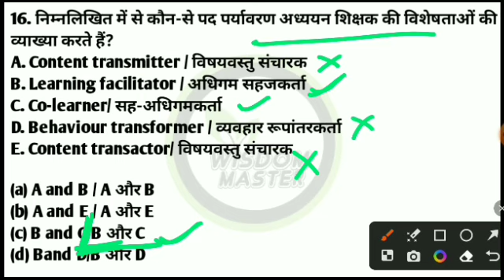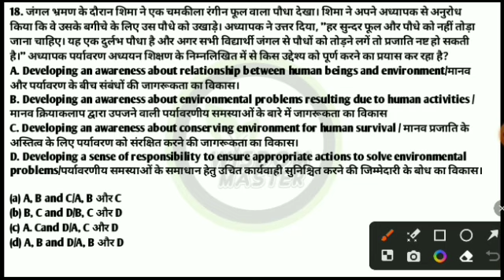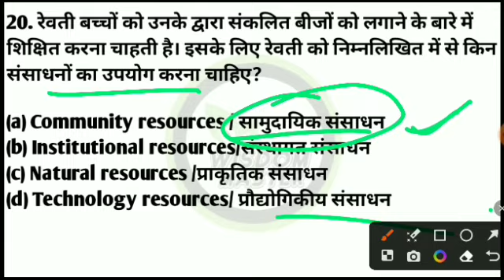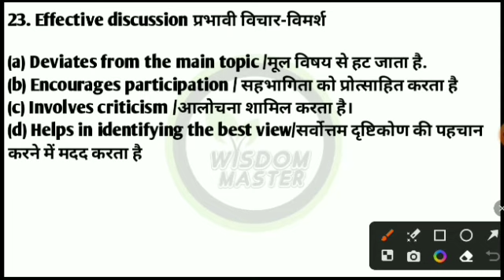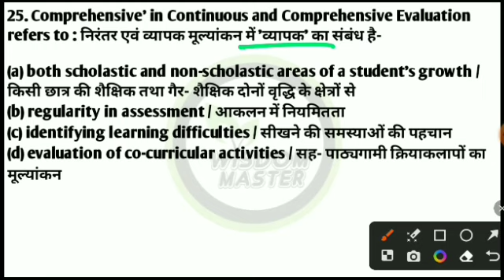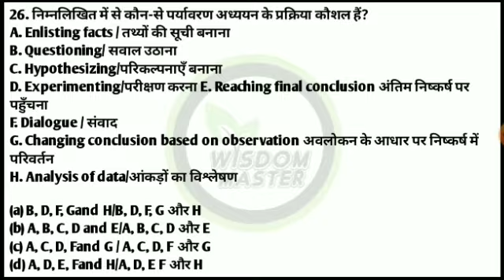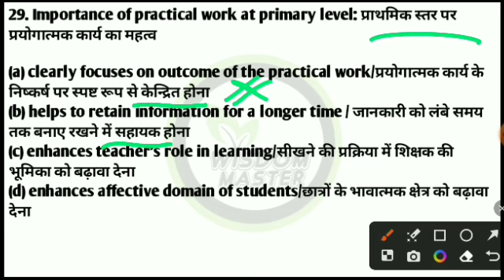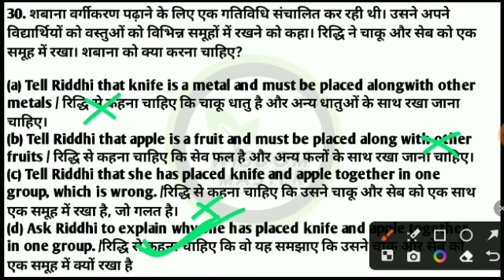ctet evs paper 17 january 2023 paper part 2 | ctet evs previous year questions | ctet evs pedagogy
wisdom
chandra institute allahabad
chandra institute allahabad ctet
ctet 2024
ctet classes
ctet environment previous year
ctet evs ncert class 3 45
ctet evs question paper 2023
ctet exam city allotment 2023
ctet form fill up 2023
ctet guruji world
ctet previous year question paper
evs
evs ctet
evs ctet 2022
evs ctet marathon
evs ctet mock test
evs ctet paper 1
evs ctet previous year paper
evs marathon by himanshi singh
let's learn
let's learn evs
ncert class 5 evs chapter 1
ncert evs class 3 4 5
pedagogy ctet
question answer
sachin academy ctet 2023
sachin academy evs questions
sachin sir live class
एनसीईआरटी बुक
evs ncert ctet
evs ncert for ctet paper 1
evs ncert summary by himanshi
evs pedagogy for ctet
ctet ka exam kab hoga
evs ctet ncert
environment for ctet
paryavaran for ctet hindi
ncert evs
ncert book all chapter
ncert book 2023
ncert
ctet evs 2023
evs ncert book
evs
ctet evs ncert class 3 chapter 1,2,3
ctet evs ncert class 3 chapter 4,5,6
ctet evs ncert class 3 chapter 7,8,9
ctet evs ncert class 3 chapter 10,11,12
ctet evs ncert class 3 chapter 13,14,15
ctet evs ncert class 3 chapter 16,17,18
ctet evs ncert class 3 chapter 19,20,21
ctet evs ncert class 3 chapter 22,23,24
ctet evs ncert class 4 chapter 1,2,3
ctet evs ncert class 4 chapter 4,5,6
ctet evs ncert class 4 chapter 7,8,9
ctet evs ncert class 4 chapter 10,11,12
ctet evs ncert class 4 chapter 13,14,15
ctet evs ncert class 4 chapter 16,17,18
ctet evs ncert class 4 chapter 19,20,21
ctet evs ncert class 4 chapter 22,23,24
ctet evs ncert class 4 chapter 25,26,27
ctet evs ncert class 5 chapter 1,2,3
ctet evs ncert class 5 chapter 4,5,6
ctet evs ncert class 5 chapter 7,8,9
ctet evs ncert class 5 chapter 10,11,12
ctet evs ncert class 5 chapter 13,14,15
ctet evs ncert class 5 chapter 16,17,18
ctet evs ncert class 5 chapter 19,20,21,22
ctet evs ncert class 3 4 5
ctet evs ncert class
ctet evs ncert 2022
ctet evs
ctey evs pedagogy
ctet evs
evs ncert notes for ctet class 3 4 5
ctet ncert book
ctet ncert book in hindi
evs ctet ncert
evs ctet
ctet evs
ctet evs 2022
evs marathom
evs for ctet
evs ctet marathon class
ctet evs ki taiyari kaise kare
ctet ncert evs kaise padhe
evs kaha se padhe ctet 2022
envirmental studies ctet 2022
ctet environmental studies
ctet environmental studies in hindi
ctet environment
ctet environmental syllabus in hindi
ctet environment pedagogy
ctet environment previous year question paper
ctet environment class
ctet environment marathon class
ctet environment class ncert book
paryavaran adhyayan ctet
paryavaran adhyayan class 2
paryavaran adhyayan class 3
paryavaran adhyayan class 4
paryavaran adhyayan class 5
paryavaran adhyayan ctet 2022
evs
ctet evs
evs ctet
ctet environmental studies
ctet environment
ctet environment pedagogy
ctet environment class
paryavaran adhyayan ctet
ctet evs ncert practice set
evs practice set
evs fact
evs pedagogy
evs
ctet evs
ctet math
ctet english
ctet hindi
ctet cdp
ctet classes
evs ctet